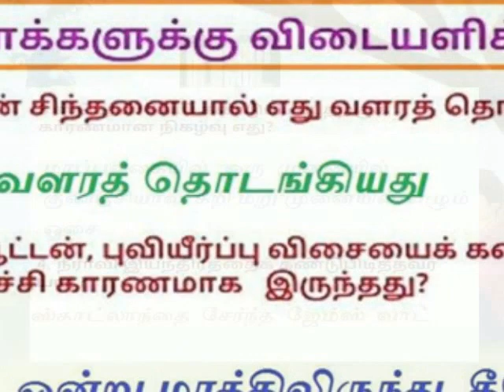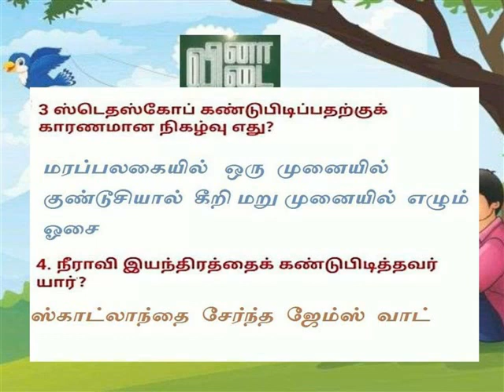அறிவின் திறவுகோல்==வினா விடை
V TAMIL TERM 2 LESSON 2 QUESTIONS & ANSWERS